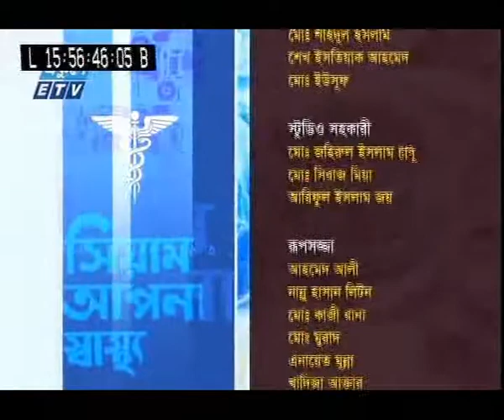সিয়াম ও আপনার স্বাস্থ্য - ১৮ মে ২০১৮ | রোজায় কি খাবেন কি খাবেন না | ETV Health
আলোচনার বিষয়: রোজায় কি খাবেন কি খাবেন না
উপস্থাপনা: ডা. সাকিরা নোভা
আলোচক: সুমাইয়া সিরাজী, ডায়েটেশিয়ান- সমরিতা হাসপাতাল